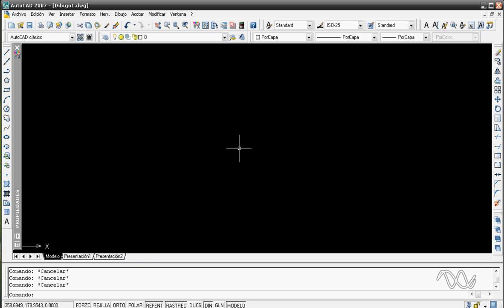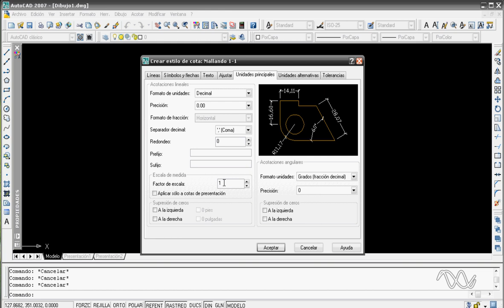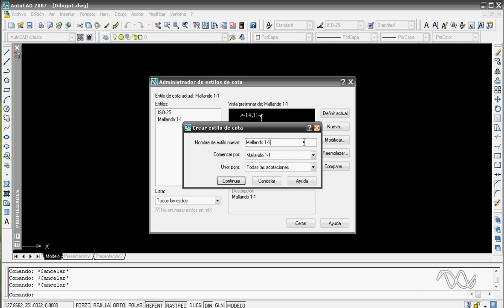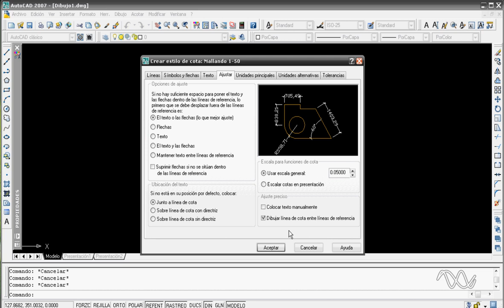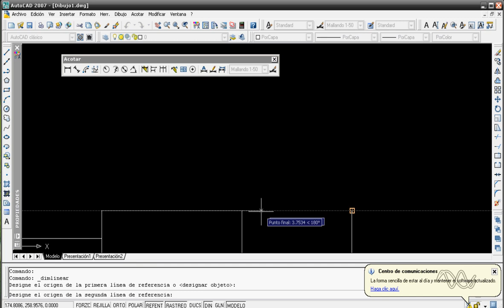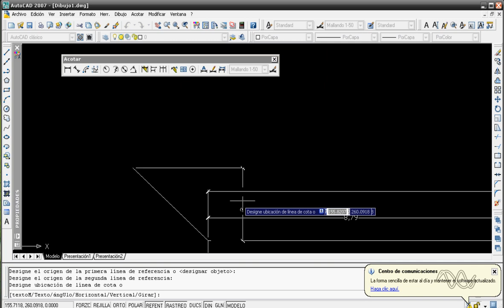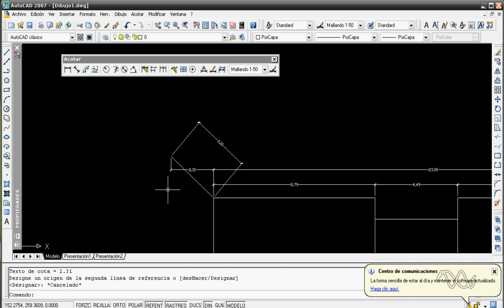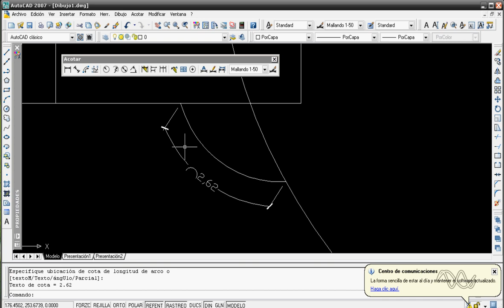Mallando titorial HD: AutoCAD 14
Vídeo titorial en galego de AutoCAD 2007.
Parte 14: Cotas

Se queredes velo correctamente, recomendámos velo a 720p e pantalla completa.